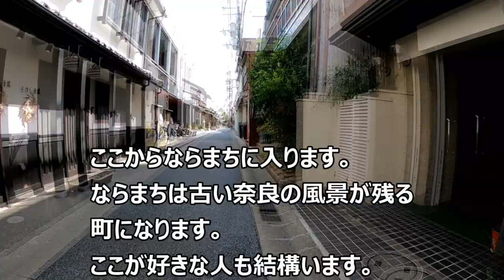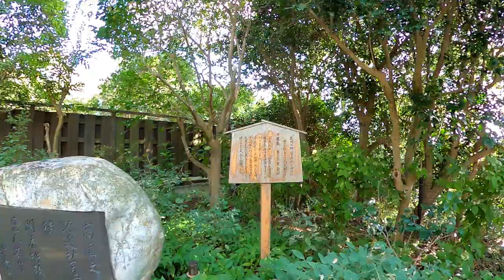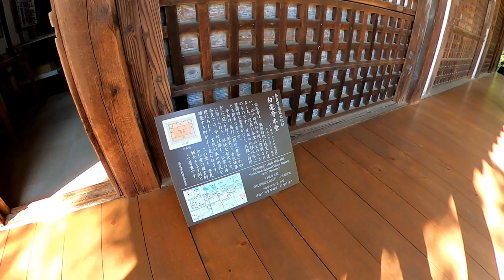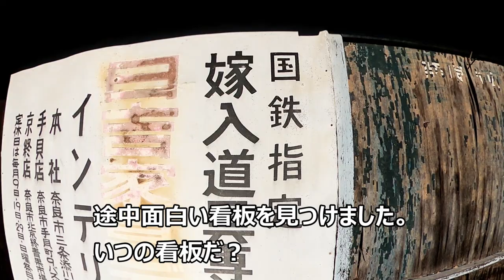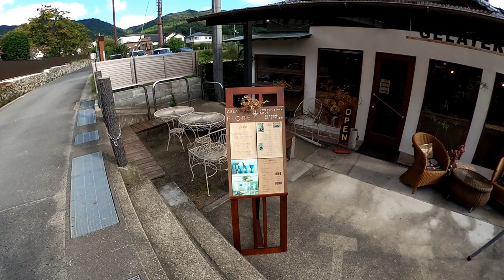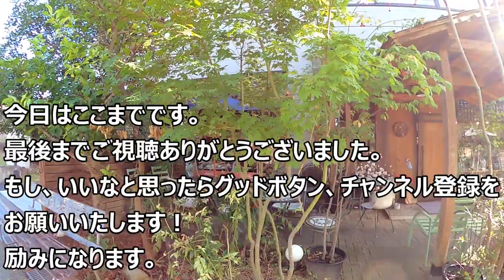そうだ！奈良に行こう！！２ 東向北でランチ～白毫寺～空気ケーキ[That's旅行・交通]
平日奈良を散策してきました。
ランチ～百毫寺～ケーキという流れです。
最初は良かったのですが、市街地から百毫寺まで歩いて40分ほどありなかなか根性のいる散策でした。
訂正：13:42　次期→時期